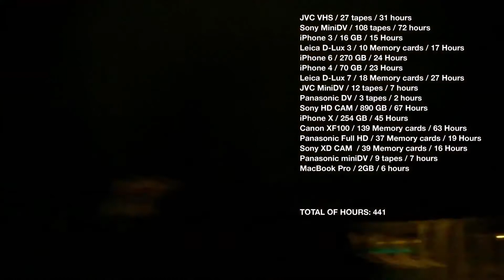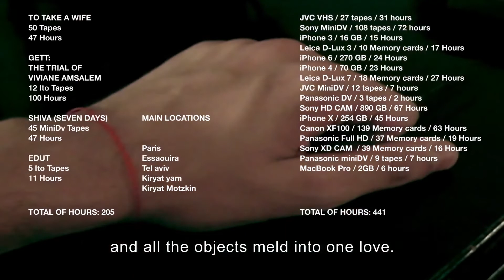BLACK NOTEBOOKS (2021) - Ronit Elkabetz, Shlomi Elkabetz - HD Trailer - English Subtitles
Black Notebooks (2021) (Israel) Documentary, Drama
Cahiers Noirs (original title)
Directed by Shlomi Elkabetz

CAST:
Ronit Elkabetz, Shlomi Elkabetz, Simon Abkarian

SYNOPSIS:
With this two-part feature documentary, Shlomi Elkabetz shares a poignant love letter to his sister, the late actress and director Ronit Elkabetz, and delivers a rare cinematic experience.